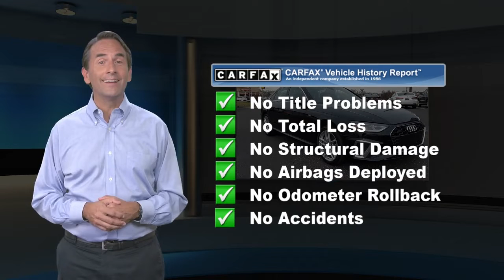Certified 2021 Audi A4 Sedan S line Premium, Cherry Hill, NJ AU8976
Text MA030003 to 96300 We have the best prices on all Audi models..Recent Arrival! **AUDI CERTIFIED** 2021 Audi A4 45 S line Premium 24/31 City/Highway MPG 7-Speed Automatic S tronic, quattro.At Cherry Hill Imports you can buy and finance with confidence. We will provide you with an excellent buying experience you will brag to your friends about. We buy cars, all years makes and models.

[RLVID:7367:c45c5f551e5966df:4bf8be7d6f3c42ae:1]